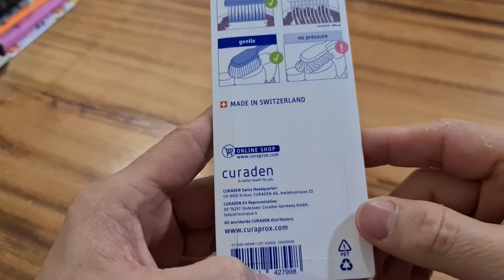Review ToothBrush Curaprox Edisi Sakura